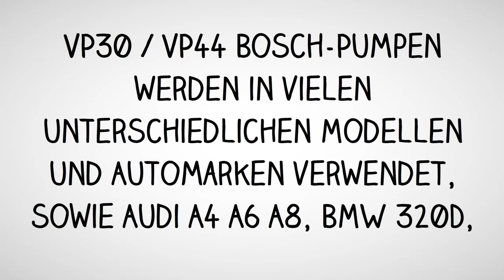Reparatur Einspritzpumpe Steuergerät VP30 VP44 Bosch Überholung Audi BMW Opel Ford Focus VW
Steuergeräte Einspritzpumpe Defekt - kein Problem! Wir helfen und reparieren günstig! Einspritzpumpen Steuergerät VP44 zur Reparatur einschicken! Reparatur Einspritzpumpensteuergerät PSG5  VP44.

Die VP30 / VP44 Bosch-Pumpen werden in vielen unterschiedlichen Modellen und Automarken verwendet. VW, Audi, Opel Volvo, Ford und viele andere. Die Pumpen Steuergeräte können defekte aufweisen. Startprobleme. Diese werden meistens durch ein defektes Steuergerät, das auf der Pumpe montiert ist, verursacht. Beide Modultypen VP30 und VP44 können wir reparieren.

Audi A4 A6 A8 2.5TDI 2000 Bosch 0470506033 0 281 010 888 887
Audi 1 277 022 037 '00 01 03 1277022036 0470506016
Audi A4 A6 A8 2,5TDI Audi Bosch 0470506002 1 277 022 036
VP44 Audi 2.5Tdi Allround pomp Bosch 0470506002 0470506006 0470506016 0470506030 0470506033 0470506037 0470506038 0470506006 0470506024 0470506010
VP44 Audi A6 2.5 TDi 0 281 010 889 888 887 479
BMW E46 VP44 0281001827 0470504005 EDC revision
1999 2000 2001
Dieselpumpe BMW 318td 320d 520d 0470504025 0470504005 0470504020
Ford Focus TDI 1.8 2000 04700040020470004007
Ford Mondeo 2,0 D 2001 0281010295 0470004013
Ford Focus TDI 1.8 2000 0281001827
Ford Transit pickup 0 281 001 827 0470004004
Patrol Almera Primera 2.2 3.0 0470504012 ECU
Nissan Almera Patrol Primera Terrano 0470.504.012
Opel Astra 1.7 Tdi dtl dth dti 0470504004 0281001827
Opel Frontera 2,2dth 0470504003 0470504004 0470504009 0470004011
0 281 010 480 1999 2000
Opel Zafira Vectra 1,7 2,0 dtl dth tdi 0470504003
Opel Vectra-C 2.0 TDi 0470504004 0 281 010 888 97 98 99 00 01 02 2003
Opel Vectra-B 2.0dtl 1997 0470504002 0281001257
Opel Vectra 2.0 Tdi 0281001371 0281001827
Vauxhall Diesel Injection Pump 2.2 Y22DTR RARE Bosch
VP30 Saab 9-2 TID 2.2 Bosch 1,7 ECU 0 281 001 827 Saab 9-2 TID 2.2 Revision
Saab 9-3 2,2tid 2004 '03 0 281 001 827 P0606 P0340
Skoda Superb 2.5 TDI bosch 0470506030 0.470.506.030
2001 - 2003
VW Passat 2,5TDI 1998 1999 Bosch 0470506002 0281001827 Reparatur
VW Passat 2,5TDI 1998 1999 Bosch 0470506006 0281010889
VW Bora Golf Jetta Passat Sharan Touran Transporter Vento